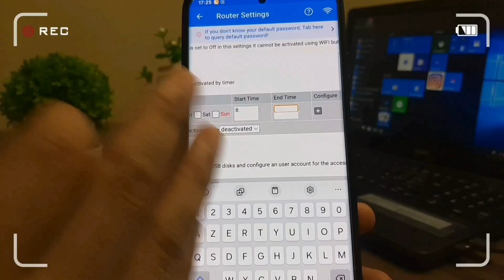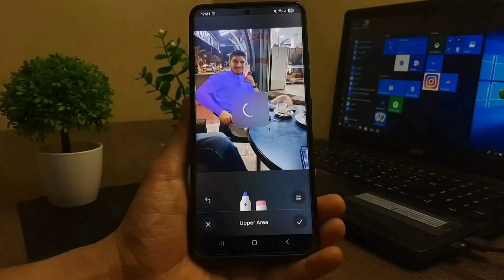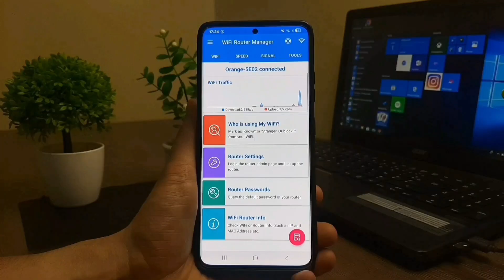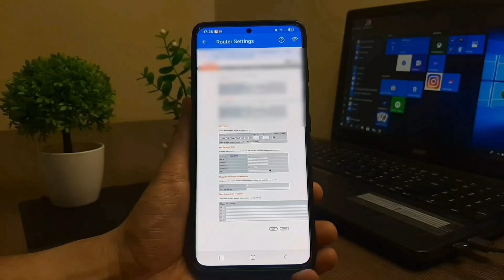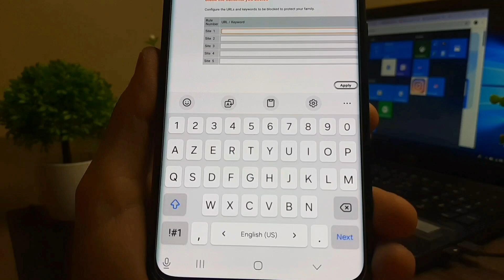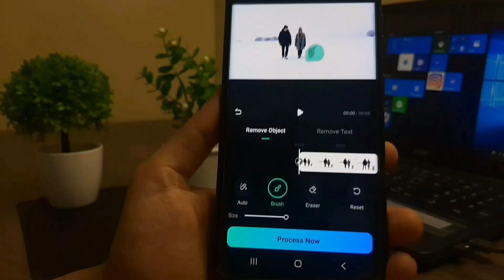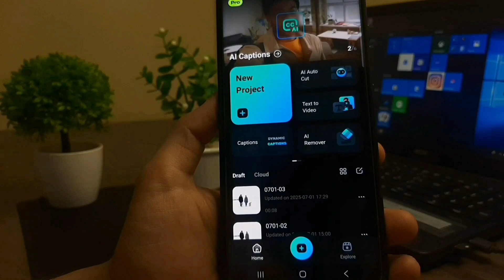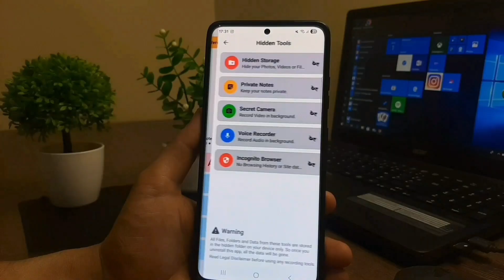افضل تطبيقات يوليوز 2025 لن تصدق انها مجانية خاصة الاول و الثاني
مقدمة 00:00
Clothes style 00:48
Wifi Manager Pro 02:46
Filmora 05:22
Calculator 07:08